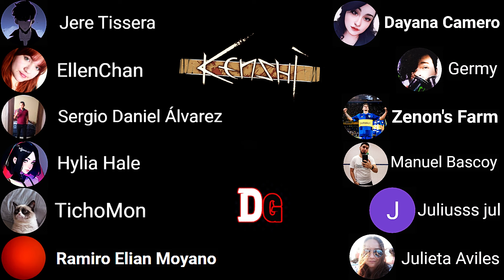Desierto Negro | La Ciudad de los Esqueletos | Nuevas Armas | Kenshi #15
Desierto Negro es una ciudad de esqueletos aislada del mundo actual en Kenshi, sin embargo, ahí se encuentra el mejor comerciante de armas del juego. Ahora que tenemos dinero para cambiar nuestras armas oxidadas, ha llegado el momento de visitarlo.

☠CONTACTAME AQUI☠